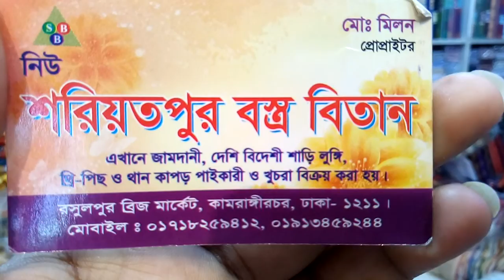দারুন লিলেন বাটিক থ্রি-পিছ কালেকশন //nice lilen batik three piece collection.